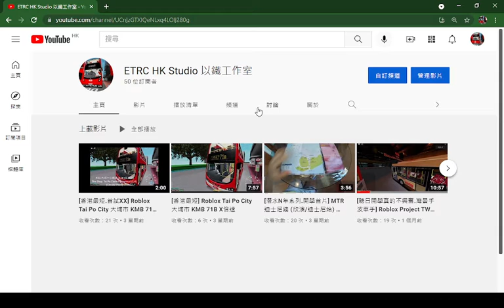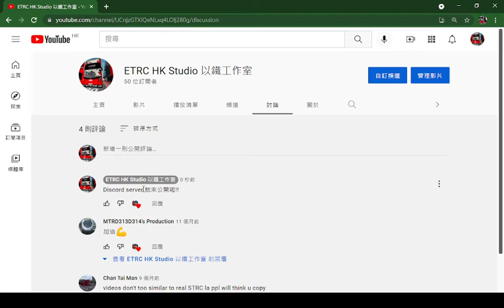50訂閲達成!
Finally, 50 subs... As it is my 1st anniversary 22/10/2021, so the activities will be done together: 50 subs and 1st anniversary. You may tell me what you want the activities to be in my Discord server

Welcome to add my Roblox and Discord Friend
歡迎加我Discord/Roblox好友：
Discord賬戶Discord account: KG607_YT#8006
此影片版權由ETRC HK Studio 以鐵工作室 擁有，如要借片請在留言通知我
This video is copyrighted by ETRC HK Studio 以鐵工作室, if you wish to have this video, welcome to inform bellow in the comments.